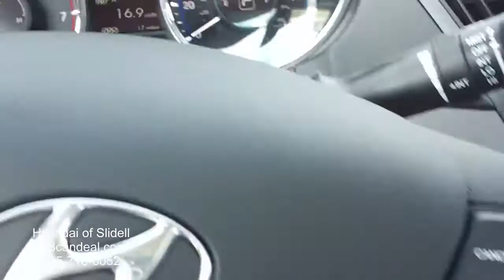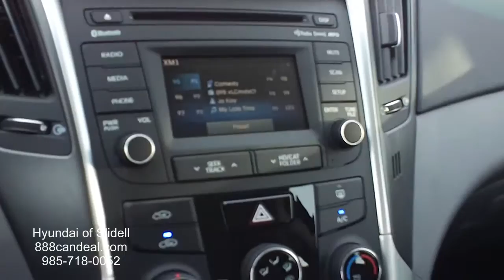2014 Hyundai Sonata GLS - 6117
This is the ACTUAL walk around for the 2014 Hyundai Sonata GLS